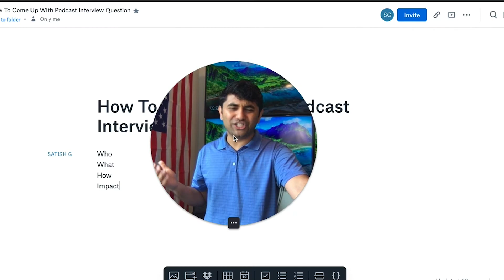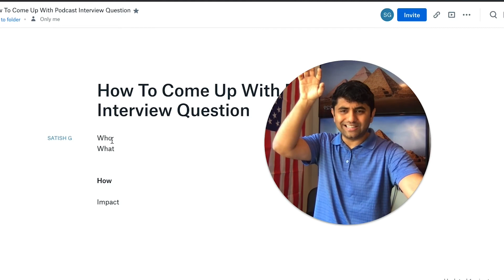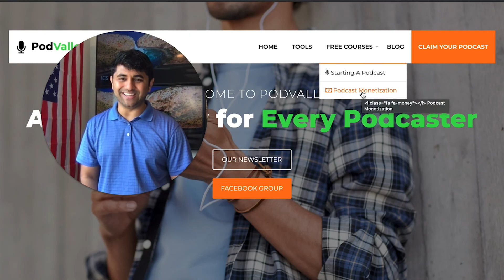How To Come Up With Podcast Interview Questions?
Learn how to come up with podcast interview questions.

If you are podcasting and have guests on the show, you will need to come up with questions to ask them. In this video, I am going to go over how to come up with these questions. I have a method that I use every single time I have a guest that is coming on the podcast episode that I use to come up with questions that I want to ask them.

This podcast tutorial is tailored around helping you increase more podcast listeners or downloads. If you are struggling with this, then this video is for you.

I want to help you start and grow your podcast. My videos are designed as a "podcast for beginners" but I give out lots of tips that help advance people in the podcast space as well.

Have questions about Podcast or Podcasting? Ask me them in the comments below.

About me: My name is Satish Gaire and I am an internet marketer. I have made a passive income online, selling products. I make YouTube videos to help entrepreneurs. On my channel, I talk about business tips and life advice.